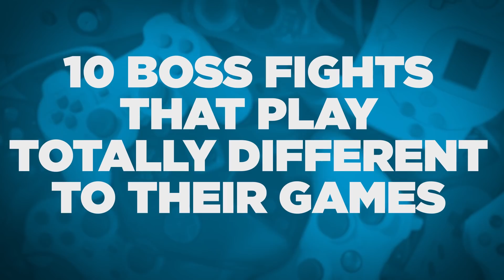10 Boss Fights That Play Totally Different To Their Games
No one does boss fights like Hideo Kojima.